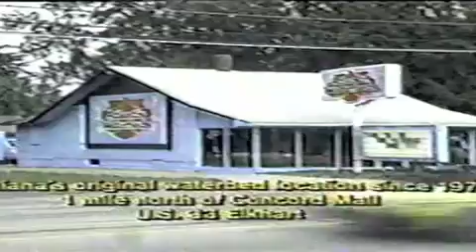Anne's Almanace (#1)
[1982] with Bruce Dunbar, Anne Nyberg & Jim Skwarcan